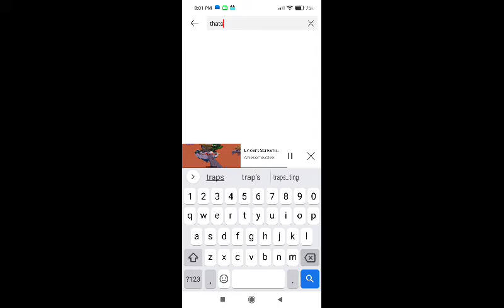I SCREAMED LIKE EVIDENT WHEN I TRAP SOMEBODY LMAO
this video from @awesome23ee